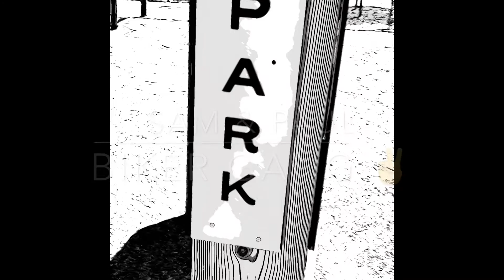Buffalo Biker Gang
Sam & Paul shred at the outer harbor in Buffalo, NY